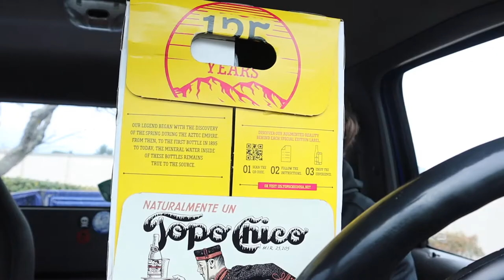Topo Chico mineral water from Monterrey Mexico 🇲🇽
This is my review of this Topo Chico Mexican mineral water from Monterey Mexico